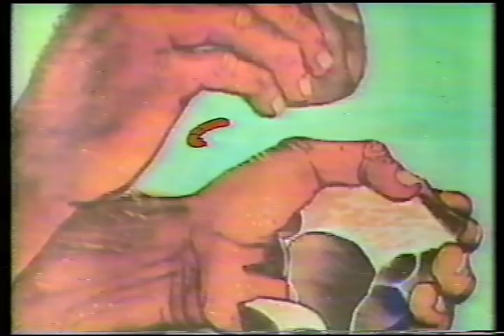Estudio 54 intro Jaime Almeida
Estudio 54 era una producción de revista musical con la magnífica conducción de un gran conocedor.experto en la materia que nos refería historia,cronología,anécdotas y varios aspectos sobre personajes involucrados con la música.
Se transmitía a comienzos de los 90 por canal 9 mucho antes que se convirtiera en Galavisión. Al finalizar este valioso programa se proyectaba videocosmos otro acierto en un programa de variedades de ciencia y tecnología.